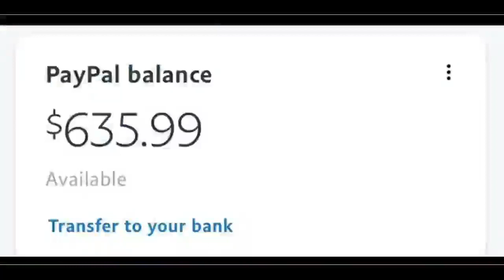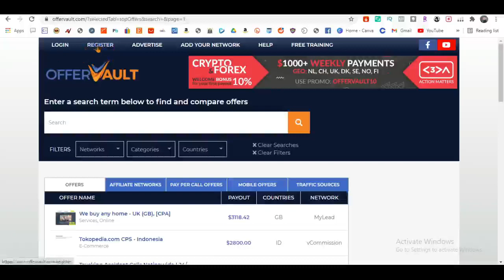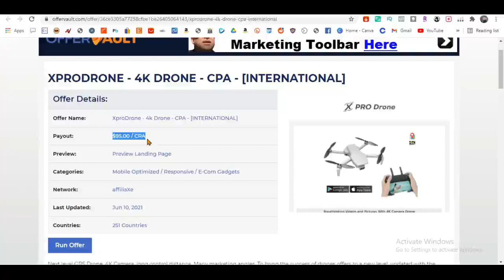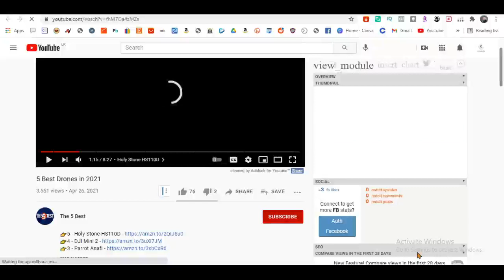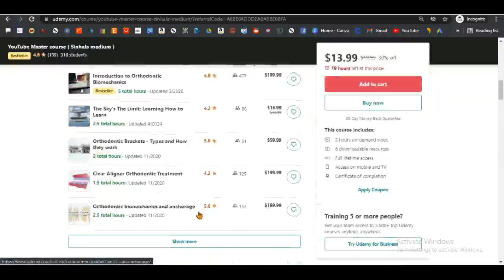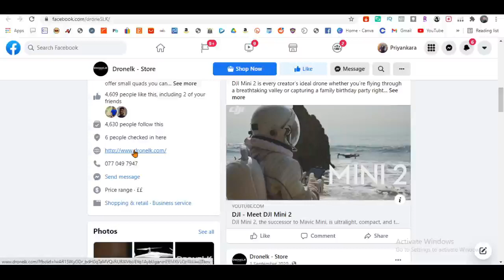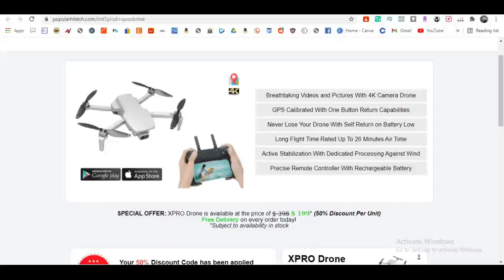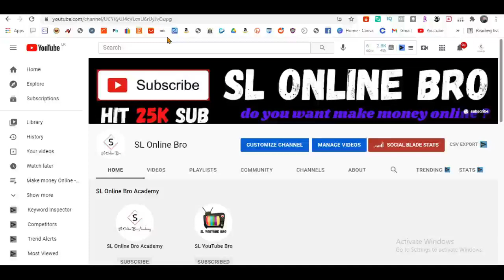make money with cpa marketing - cpa marketing tutorial: how to make $635 month [the complete guide]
make money with cpa marketing - how to make money with cpa marketing cost per action-earn $6 per email.

you can make money with cpa marketing using the content locking methods. how to earn money online doing cpa marketing - fully explained. cpa content locking tutorial to make money online with cpa marketing everday proof inside.

since most are interested in how they can make money from cpa marketing i will give you one example to better understand how this works:.. cpa marketing is one of the best and easiest ways to make money online and work from home  in this cpa marketing tutorial for beginners video  i will share with you everything you should know to start working with cpa and make money online today...

Also this video related the
earn money from cpa marketing every second | paypal money sinhala 2020.
this video will be more like a full cpa marketing training cause i do what you don’t see in other cpa marketing tutorial videos and even other affiliate marketing related videos  most of those guys just go around talking in front of cameras but i take my time to teach you cpa affiliate marketing for beginners in such a way that after watching you can finally make money online with what i’ll teach you in this cpa marketing guide…..